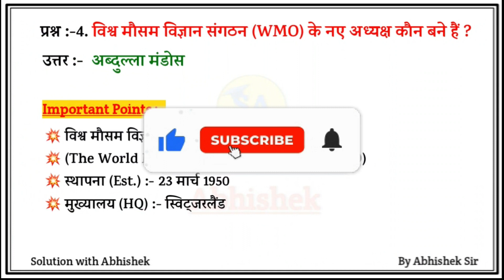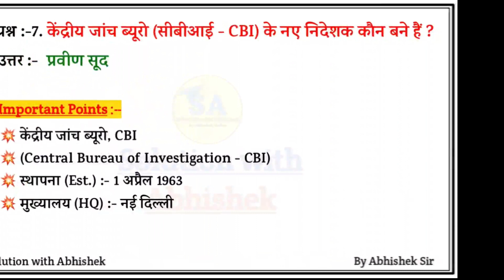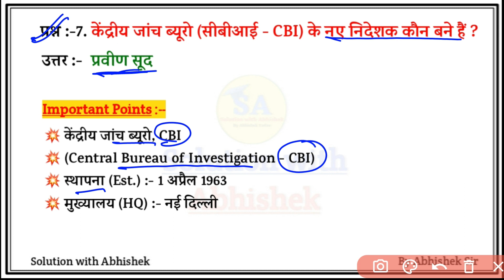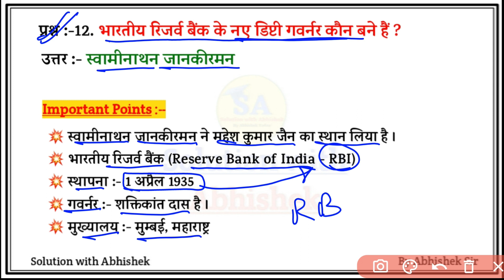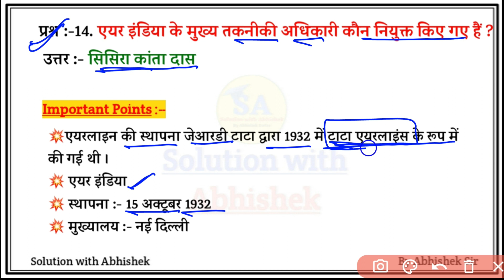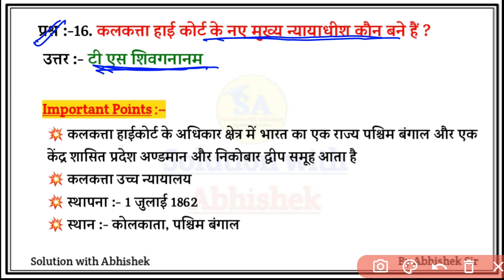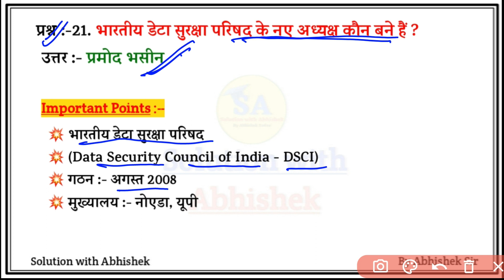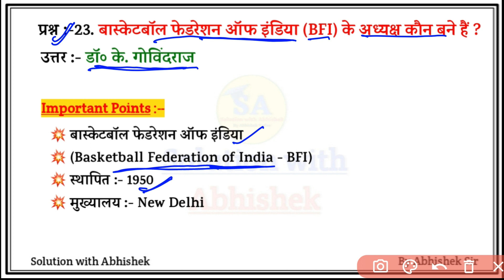महत्वपूर्ण नियुक्तियाँ 2023 | Appointments Current Affairs 2023 | Wartman me kon kya h | Niyuktiya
Current affairs,current affairs 2023 in hindi
नियुक्तियां 2023
2023 की सभी नियुक्तियां
महत्वपूर्ण नियुक्तियाँ
appointments 2023
महत्वपूर्ण नियुक्तियां
नियुक्तियां
new appointments current affairs 2023
महत्वपूर्ण नियुक्तियां July 2023